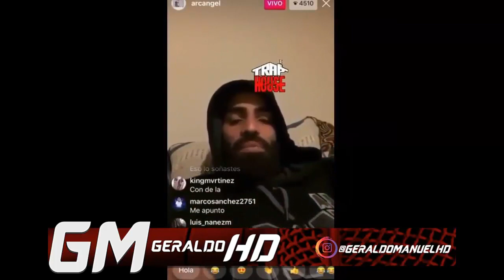INCREÍBLE! El Mayor reta a El Alfa Hacer un live JUNTOS EN INSTAGRAM...